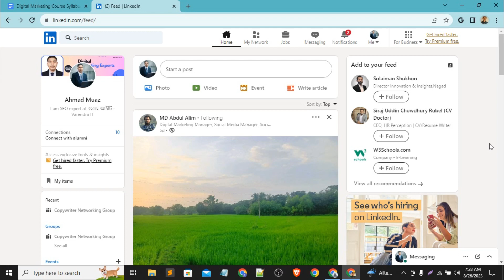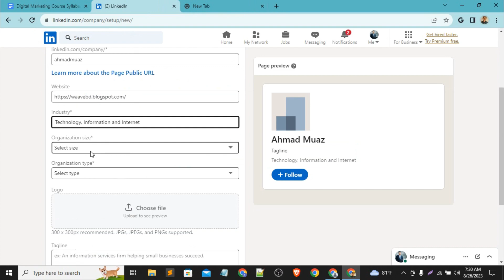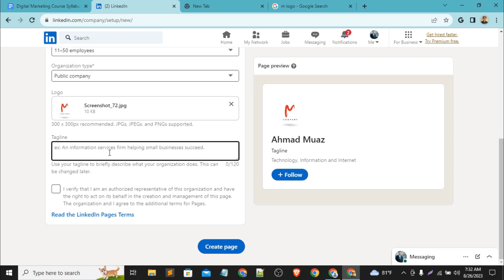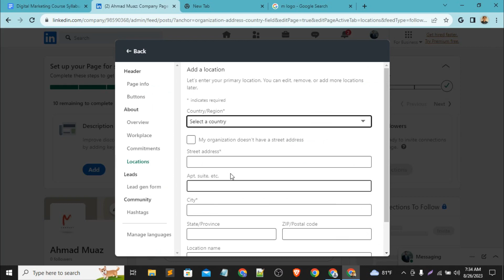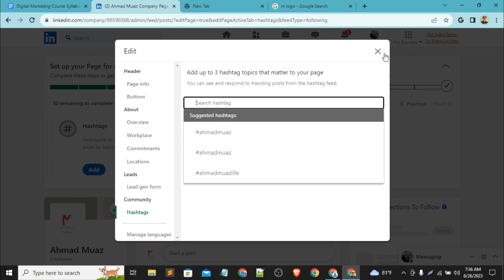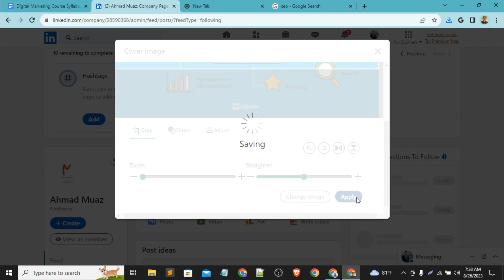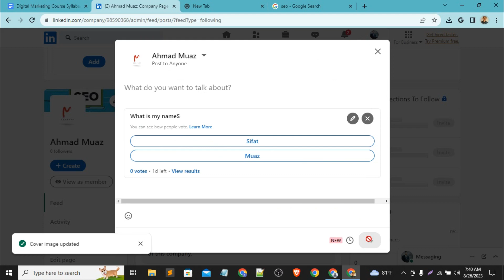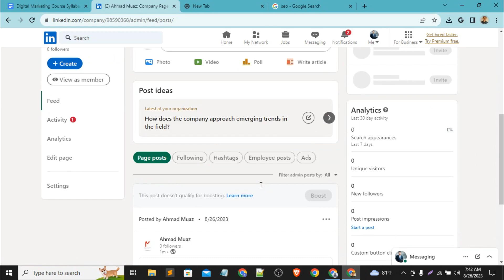How to create LinkedIn Company page বাংলা টিউটেরিয়াল 2023 || Class 11 || DM 11 || Waavebd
আসসালামুয়ালাইকুম,
ধন্যবাদ.
How to create a LinkedIn Page for Your Business
how to create a LinkedIn page for an organization
how to make a LinkedIn page for my company
how to create a company page on linkedin
how to create a professional linkedin page
LinkedIn tutorial for beginners in Bangla 2023